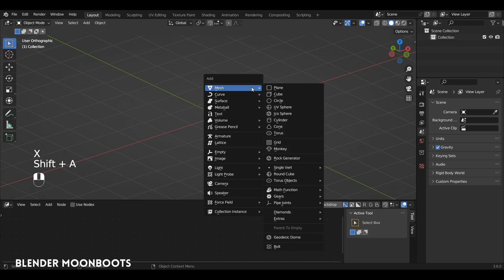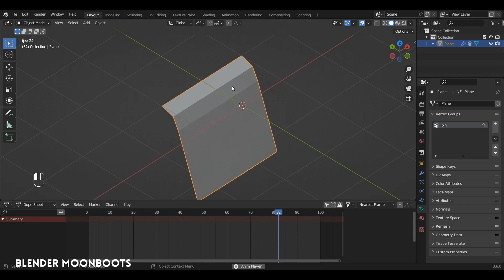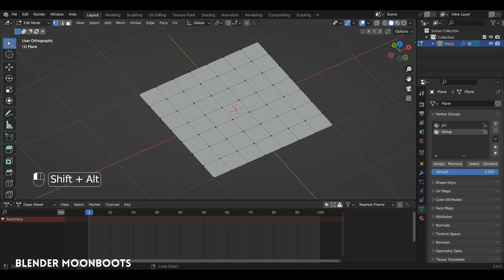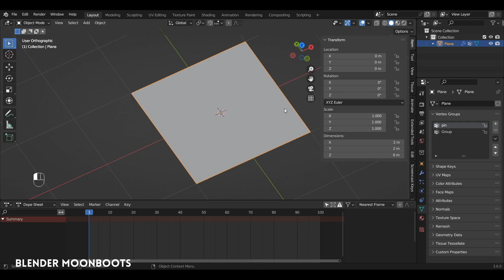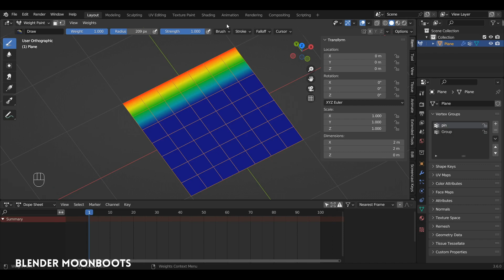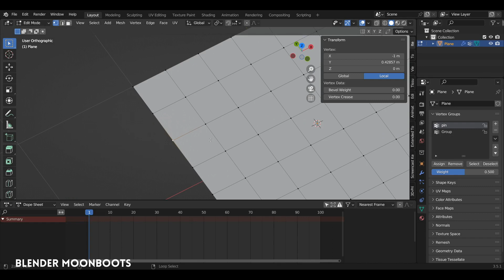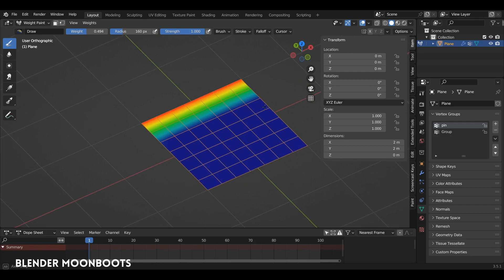Blender : Introduction aux Vertex Groups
Introduction aux Vertex Groups de Blender avec l’exemple d’une simulation de type Cloth